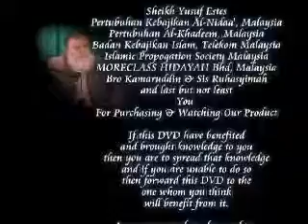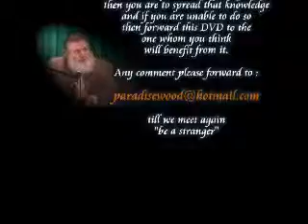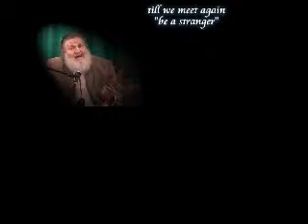LPP P2S12 : Acknowledgement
LIFE : PRISON or PARADISE - Part 2 Syeikh Yusuf Estes The Malaysian Tour 2008 Masjid Al-Mu'minuun USJ 2 Subang Jaya Selangor Nov 25 2008